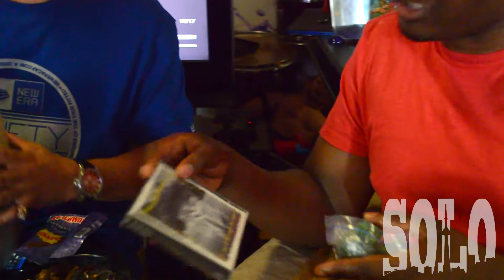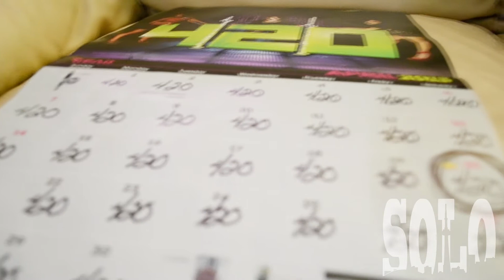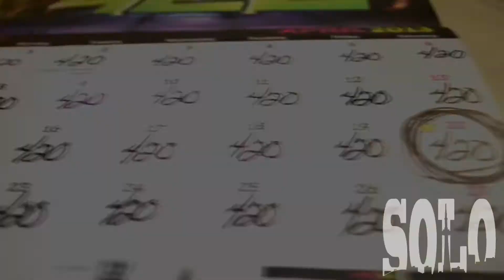THC- EveryDay 4/20 (Official Video) [HD]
Single off the THC Mixtape "Till The Last Grain" & off the "Canadian Kush Vol. 3" mixtape...

Featuring Mic Gutz & Ghost...Produced by Dough Boy, Directed By Solo Productionz